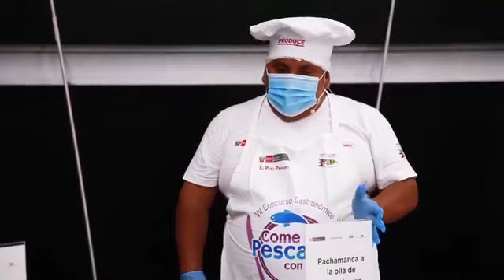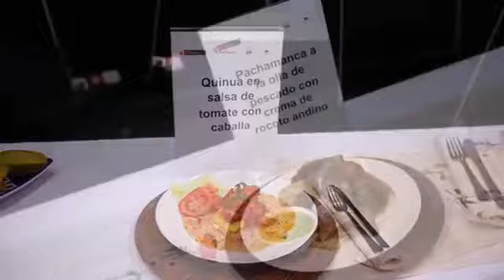Pescado en casa: Premiación del VII Concurso Gastronómico Virtual "Come Pescado Con todo" 2020